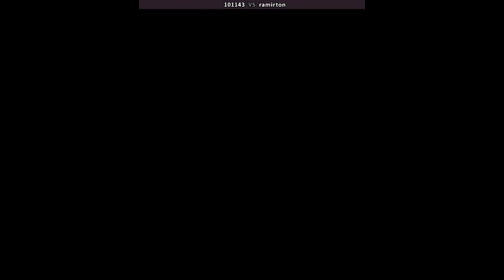J.League Winning Goal 🕹 101143 VS ramirton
12/13/2021, 9:46:14 AM
J.League Winning Goal (Japan) (NES)